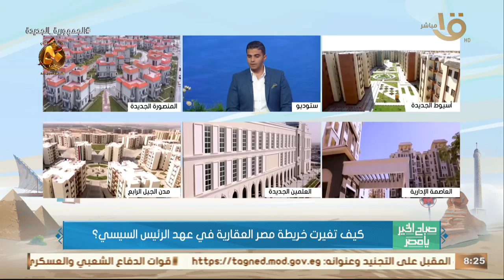د.سيف الدين فرج: مبادرة حياة كريمة خلقت فرص عمل كبيرة